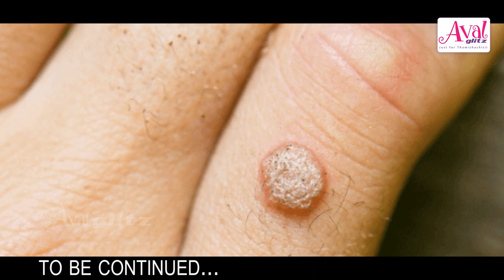எண்ணெய் தேய்ப்பதால் முடி கொட்டுவது நிக்காது | Dr Monisha Explains, Armoraa Skin Hair Laser Clinic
எண்ணெய் தேய்ப்பதால் முடி கொட்டுவது நிக்காது | Experts Talk, Hair Shedding, Hair fall solutions

Dr Monisha Explains, Armoraa Skin|Hair|Laser Clinic

Armoraa
Second floor,
No,109/3,ab-5,
Second Avenue
Anna nagar
Chennai-600040.